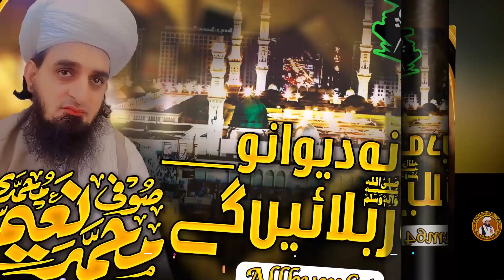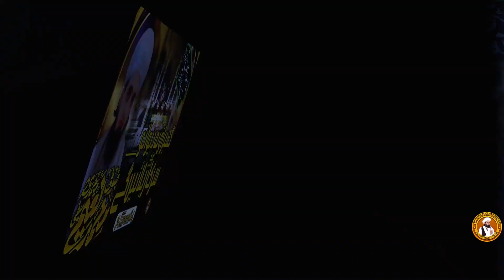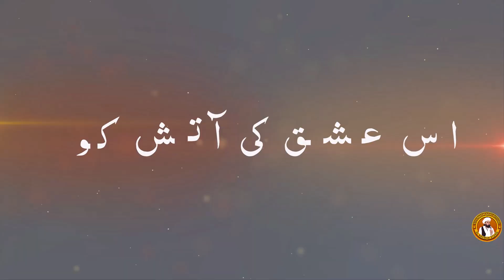Ghabrao Na Dewano Sarkar Bulayen Gay || Sufi M Naeem Saifi || New Kalam 2024 Album 64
▬▬▬▬▬▬▬▬▬▬▬ஜ۩ newKalam2023 ۩ஜ▬▬▬▬▬▬▬▬▬

New Kalam Of Sufi Muhammad Naeem Muhammadi Saifi Sb is Released

Ghabrao Na Dewano Sarkar Bulayen Gay

Very Beautiful Naat Kalam 2024

Voice Sufi Muhammad Naeem Saifi

Studio Alnauman Studio🎙️ Faisalabad...

Studio Manager Muhammad Yasir Saifi
Editor.. Muhammad Zahid
Pere Tarikat Rehbare Shariat Hazrat Sufi Muhammad Naeem Muhammadi Saifi sb